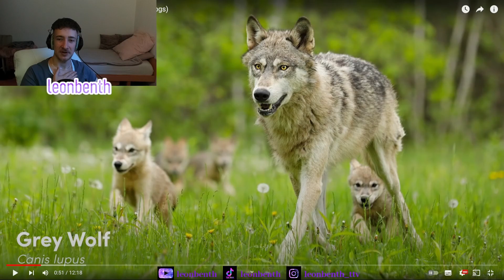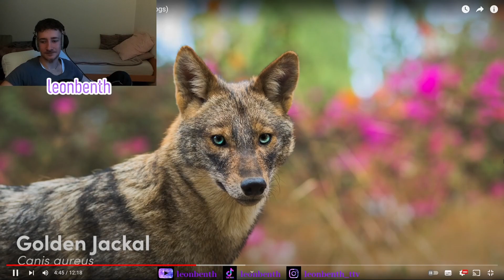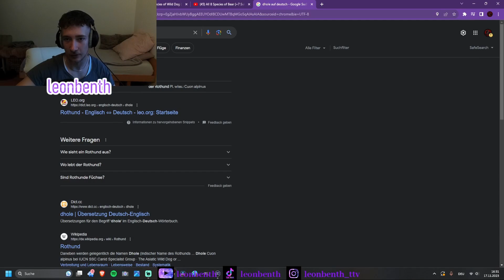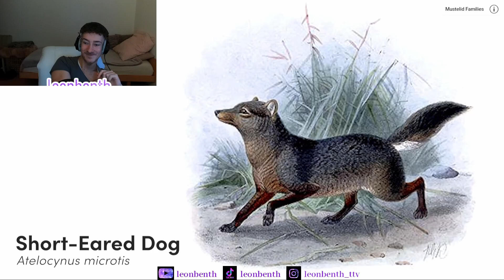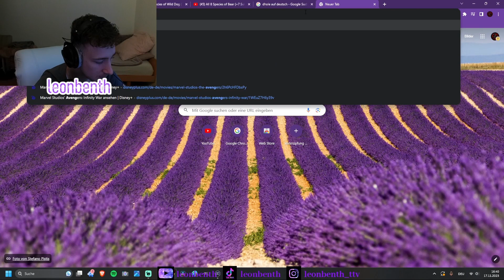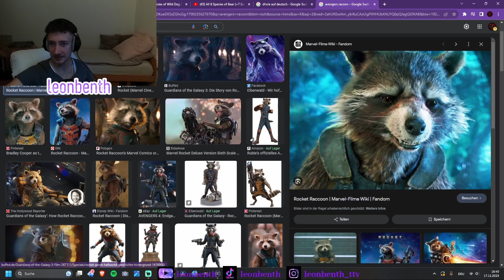ALLE 15 Hundearten (WOLF, Jackal, Hund etc...) | Leonbenth Reaction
ÜBER DIESEN KANAL :
NUR DIE BESTEN ULTIMATIVEN REACTIONEN, UNTERHALTUNGSVIDEOS USW ...

VIEL SPAß MIT DEM VIDEO ICH HOFFE DU KANNST BISSCHEN WAS MITNEHMEN!

Lass mich gerne in den Kommentaren wissen, was du von diesem Video hältst und ob du ähnliche Gedanken hast wie ich. Viel Spaß beim Anschauen!

Kuss.

WICHTIGE LINKS BRUV!